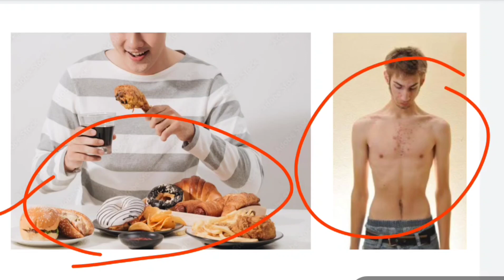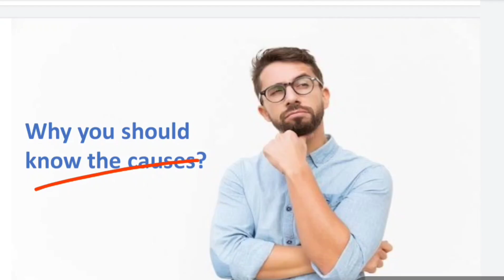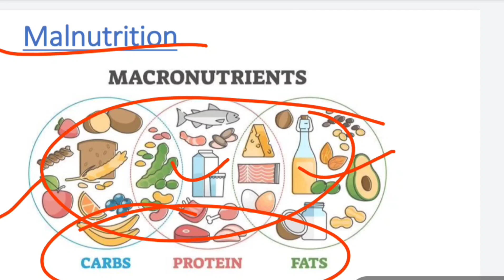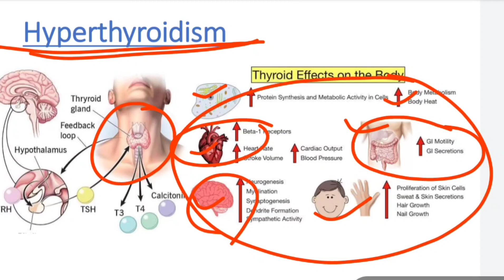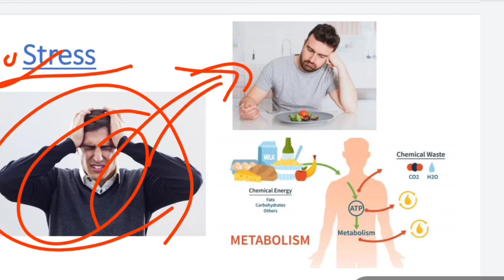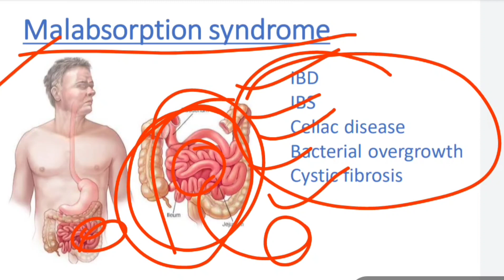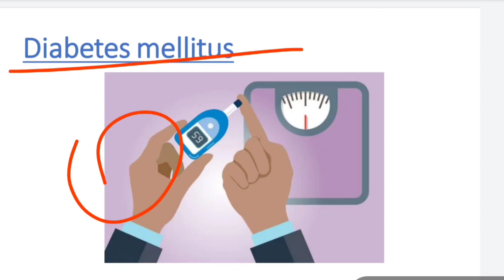ज्यादा खाने के बाद भी वजन क्यों नहीं बढ़ता है? क्या है कारण? reason for difficulty in weight gain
- causes of abdominal pain in left lower quodrent पेट में left side नीचे दर्द होने का कारण

पेट के right side में नीचे दर्द होने का कारण | differential diagnosis of abdominal pain in right lower quadrant